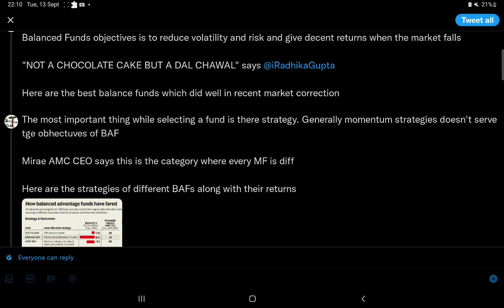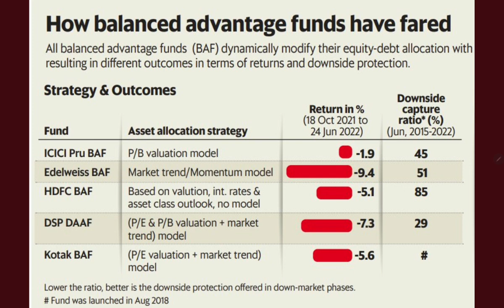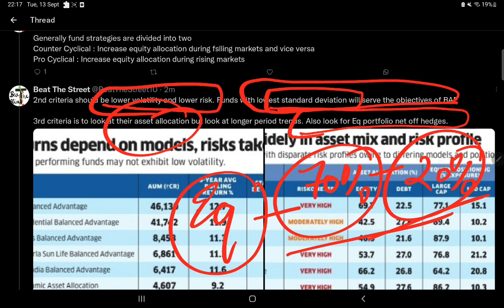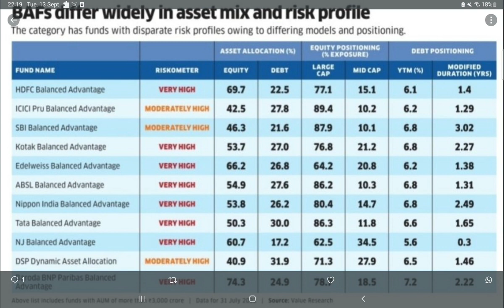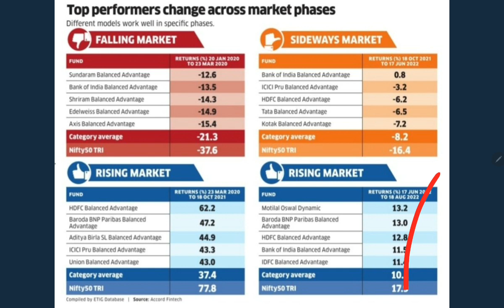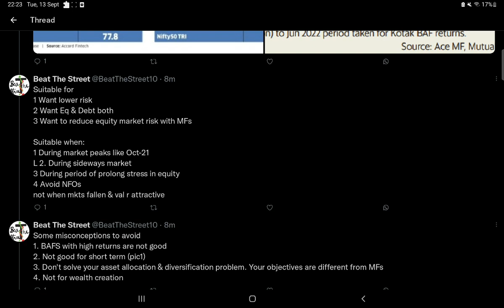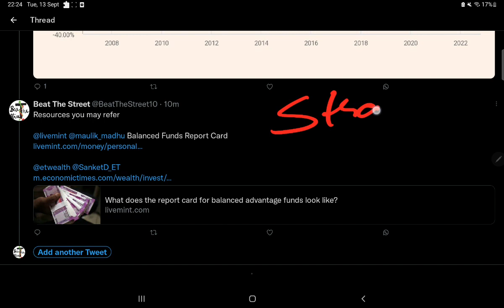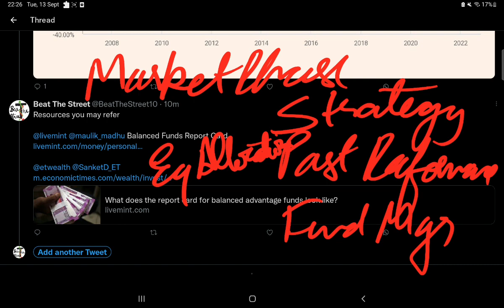What is BALANCED Mutual Fund?💰What is HYBRID Mutual Fund? 💰 BEST BALANCED MUTUAL FUNDS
In This Video We will talk about : Everything you need to know about Hybrid Mutual Funds

balanced funds disadvantages
balanced debt fund
balanced fund expense ratio
balanced fund eaton vance0
balanced funds equity
balanced elss fund
educators balanced fund
equity vs balanced fund
balanced fund fact sheet
balanced portfolio fidelity
franklin balanced fund
fidelity balanced fund stock price
balanced fund growth
balanced growth fund anz
balanced global fund

index balanced fund
fund balance journal entry
balanced fund kya hota hai
balanced fund list
balanced fund (low equity)
balanced funds level of risk
balanced fund sbi life
lic balanced fund
balanced fund moneycontrol
balanced fund morningstar
balanced fund mawer
balanced portfolio national bank
fund balance negative
fund balance non profit
fund balance nse meaning
balanced portfolio of stocks
balanced portfolio of etfs
balanced portfolio of vanguard etfs
balanced portfolio of investments
balanced fund performance 2022
balanced fund philippines
balanced fund performance comparison
balanced plus fund

balance fund share market
balance fund sheet
balance fund statement
sbi life balanced fund nav
uti balanced fund
tata balanced fund
top balanced fund
uti balanced fund dividend
uti balanced fund dividend nav
balanced fund vs hybrid fund
balanced fund,
balanced funds vs hybrid funds,
balanced fund investment,
balanced fund for swp,
balanced funds vs equity funds,
balanced fund explained,
balanced fund vs index fund,
hdfc advantage balanced fund dividend,
jarvis balanced fund,
sbi advance balanced fund,
hdfc balanced fund monthly dividend,
hostplus indexed balanced fund,
fidelity balanced fund,
balanced advantage fund,
balanced advantage fund kya hai,
balanced advantage fund telugu,
balanced advantage fund taxation,
sbi balanced advantage fund monthly dividend,
balance equity fund,
balanced etf portfolio,
hdfc balanced equity fund,
sbi balanced advantage fund expected return,
balanced funds for 2021,
mutual fund balanced fund,
index fund vs balanced fund,
is balanced advantage fund good,
global balanced fund,
sbi balanced advantage fund regular plan growth,
icici prudential balanced advantage fund growth,
sbi magnum balanced fund regular plan growth,
tata balanced advantage fund direct growth,
lic mf balanced advantage fund regular plan growth,
balanced hybrid fund,
hdfc advantage balanced fund,
hybrid vs balanced fund,

fund balance in groww,
fund balance in zerodha,
fund balance in upstox,
fund balance in angel broking,
balanced advantage fund in hindi,
balanced investment portfolio,
vanguard balanced index fund,

sbi balanced advantage fund regular plan growth in telugu,
sbi balanced advantage fund review,
icici pru balanced advantage fund review,
mirae asset balanced advantage fund review,
balanced funds,
balance stock portfolio,
balanced share portfolio,
best balanced funds 2022,
best balanced funds,
top balanced funds 2022,
sbi life smart wealth builder balanced fund,
icici prudential balanced advantage fund swp,
sbi balanced advantage fund tamil,
sbi balanced advantage fund telugu,
balanced advantage fund tamil,
hdfc balanced advantage fund telugu,
top balanced fund,